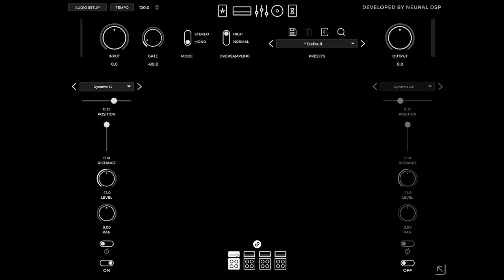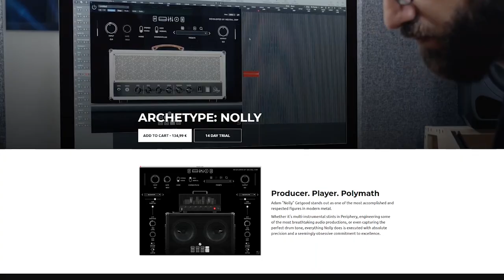Archetype Nolly - обзор гитарного плагина от Neural DSP | Archetype Nolly plugin review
Обзор нового гитарного плагина от компании Neural DSP из серии ARCHETYPE  который называется ARCHETYPE: NOLLY и создан в результате сотрудничества  инженеров Neural DSP и одной из самых знаковых фигур современного металла - Адама Nolly Гетгуд

Музыка в видео принадлежит каналу Tarry Oldman, при использованиии вы должны указать ссылку на источник.

An overview of the new Neural DSP guitar plugin from the ARCHETYPE series called ARCHETYPE: NOLLY.. It was created as a result of a collaboration between Neural DSP engineers and one of the most iconic figures of modern metal - Adam Nolly Getgood